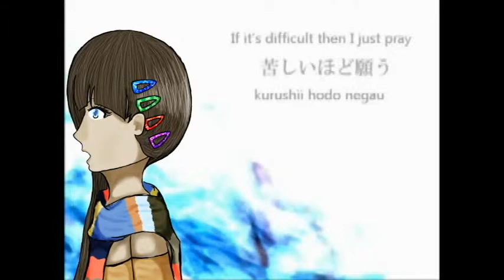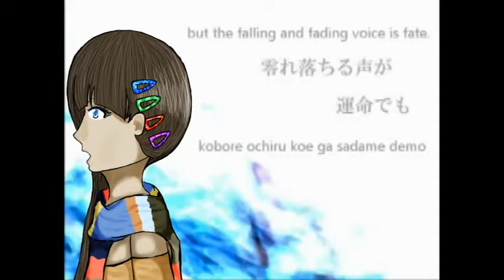【UTAUカバー】BC【Alternative Voice】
Alternative Voice belongs to Catlione
UST by SoulTribute13/anonymouscrow13
Mix and art by me
Song by Niki

I'm really pleased with how the picture turned out~